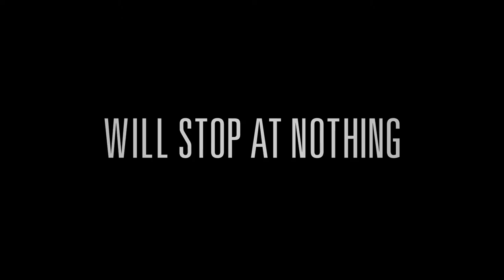Ukraine Is Not a Brothel - Official Trailer (Censored)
'Ukraine is not a Brothel' is a feature documentary directed by Kitty Green that reveals the truth behind Ukraine's topless feminist sensation, 'Femen'.